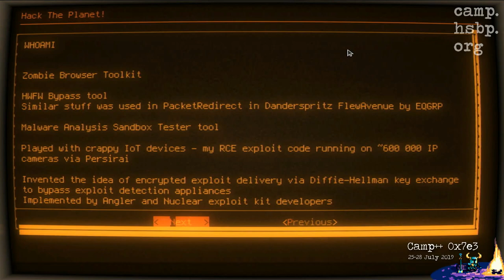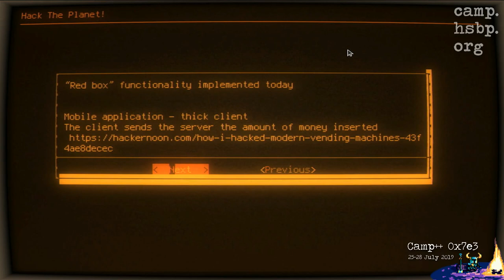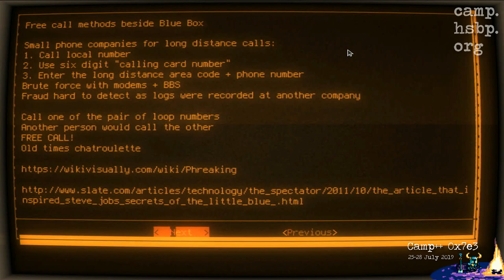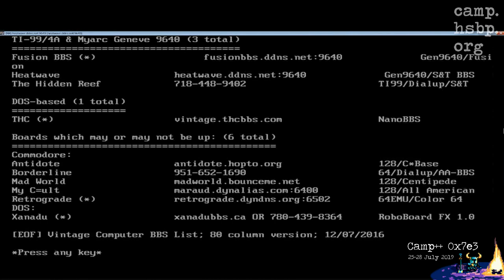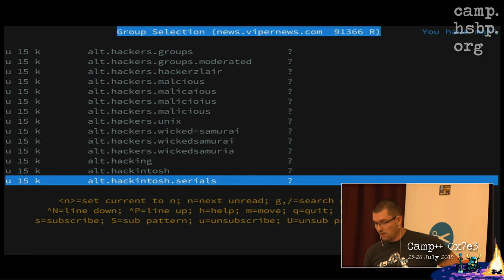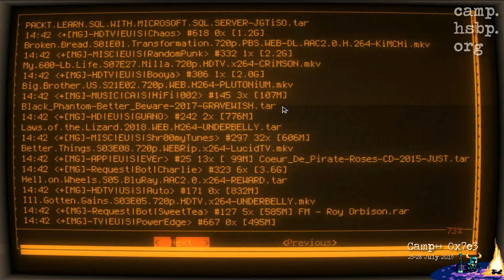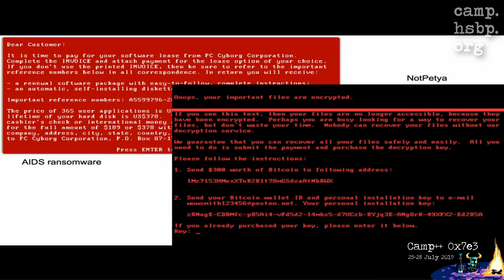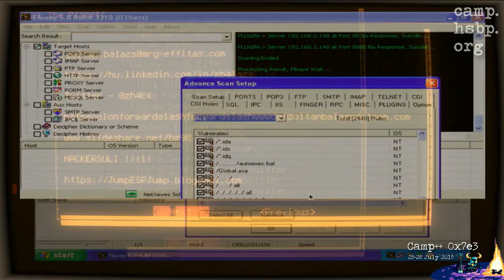Camp++ 0x7e3 // Oldschool is still cool by Z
This talk was performed on 26 July 2019 at Camp++ 0x7e3, MKV downloads and presentation slides are available